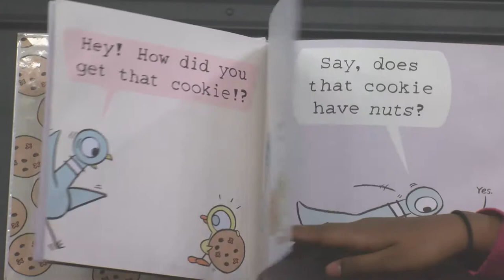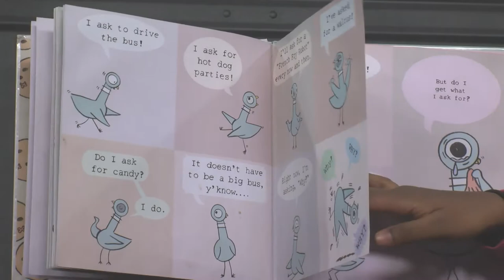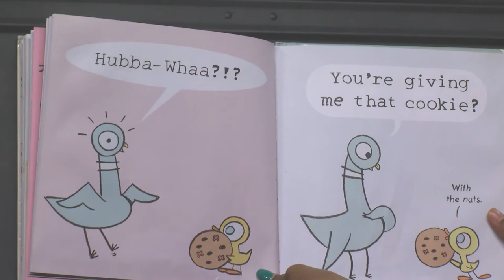The Duckling Gets a Cookie